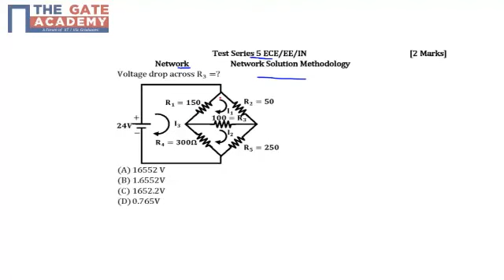gate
About 16,80,00,000 results (0.59 seconds)
Search Results
IIT GATE 2015
gate.iitk.ac.in/
Official Website of IIT-GATE-2015. ... Announcements. Information Brochure · GATE 2015 Poster. Basic Features of GATE 2015. Important Dates ...
Graduate Aptitude Test in Engineering - Wikipedia, the free ...
The Graduate Aptitude Test in Engineering (GATE) is an all-India examination that primarily tests the comprehensive understanding of various undergraduate ...
‎Financial Assistance - ‎Eligibility - ‎GATE disciplines and structure
GATE 2014
gateapp.iitkgp.ac.in/
Graduate Aptitude Test in Engineering 2014. GATE Online Application Processing System. (GOAPS).
GATE PREPARATION - nptel
nptel.ac.in/gate_paper.php
GATE PREPARATION PAPERS. PAPER. CODE. YEAR. MOCK Test for GATE 2014. Aerospace Engineering. AE. Under Progress. Start Test.
Welcome to GATE IIT Madras
gate.iitm.ac.in/
The GATE / JAM Office is primarily responsible for the following activities: Conducting GATE Examination [IIT Madras Zone] [On behalf of MHRD]. M.Tech.
Gate Syllabus GATE 2015 Syllabus for CH, CE, CS, ME ...
GATE Syllabus is pronounced by the official power of the IIT's soon after a few days. Indeed, numerous competitors are searching for it. There are aggregate 22 ...
News for gate
Jaipurites enjoyed the Rajasthan's famous Teej procession ...
The procession, which started from Tripoliya gate, was organised by the state department of tourism, district administration, and the Municipal ...
More news for gate
GATE IISc Bangalore
gate.iisc.ernet.in/
The Graduate Aptitude Test in Engineering (GATE) is an all-India examination administered and conducted in eight zones across the country by the GATE ...
Indian Institute of Technology Bombay: GATE-JAM-CEED ...
GATE-JAM-CEED Office,. Indian Institute of Technology Bombay. P.O. IIT Powai, MUMBAI 400 076.
GATE Office, IIT Delhi
gate.iitd.ac.in/
Graduate Aptitude Test in Engineering (GATE) is an all India examination administered and conducted jointly by the Indian Institute of Science and seven Indian ...